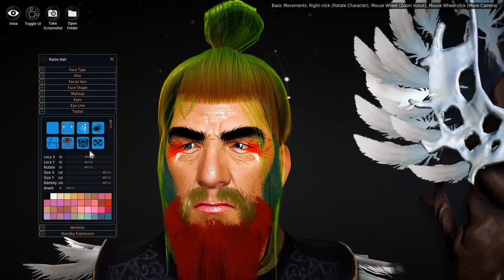Black Desert Ranger NO, Syv timers stream :D Bursdag Stream ^^ (Part 3)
Litte forklaringer om spillet, game play og skapelse lageren -- Watch live